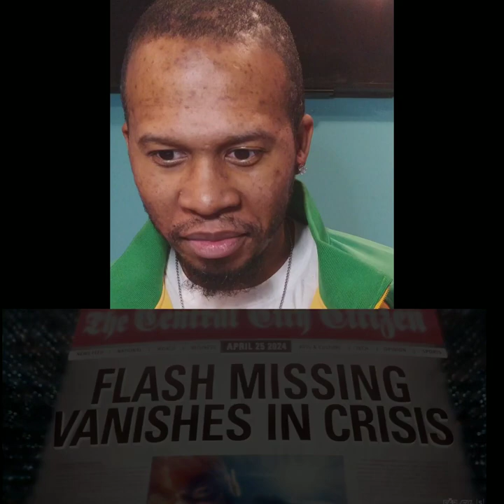Crisis on Infinite Earths - Theatrical Trailer (Fan Made) BRAND NEW REACTION 😱🔥💯 October 24, 2019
J-Rocc reacts to Crisis on Infinite Earths - Theatrical Trailer (Fan Made)...Amazing